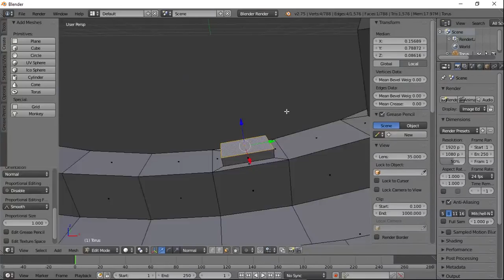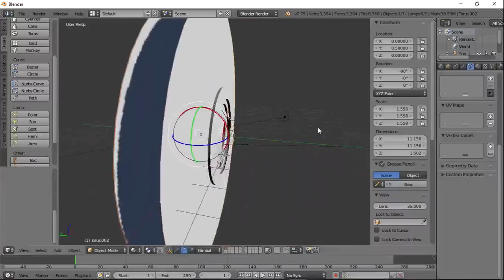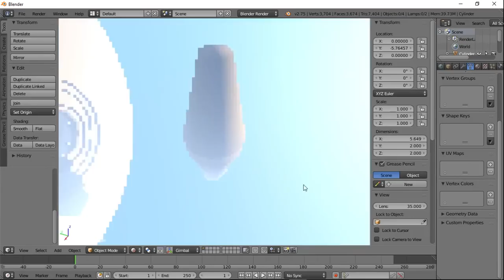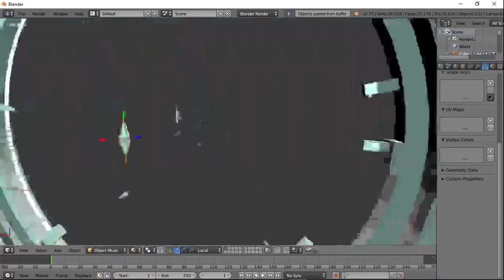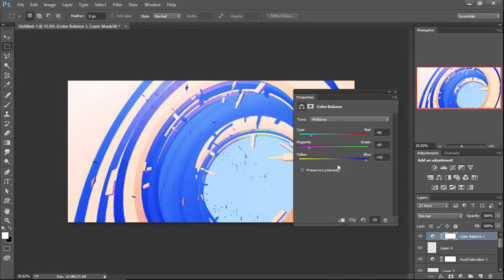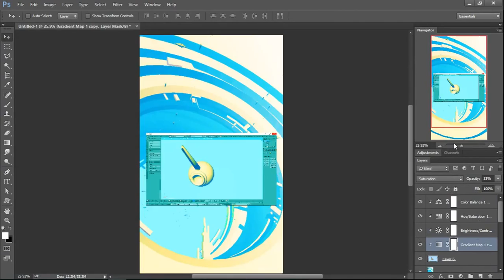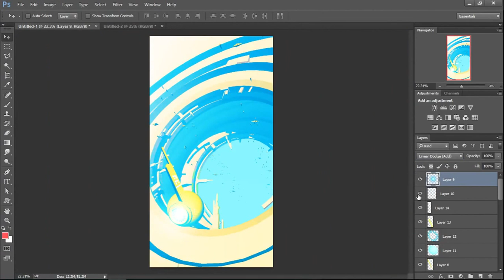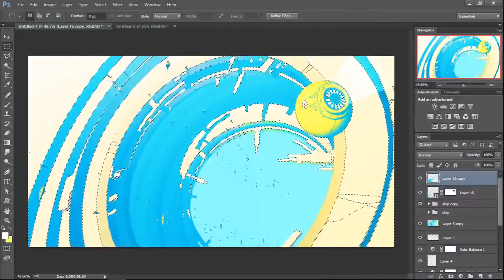Transit Time Lapse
Video editing is hard...

Work time: 2h 30m.

Software used: Blender, Photoshop.